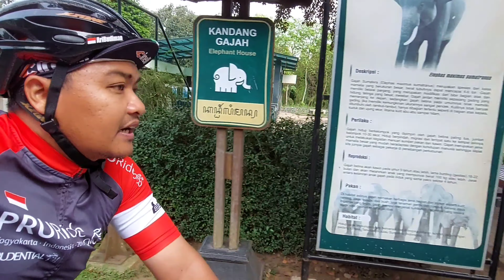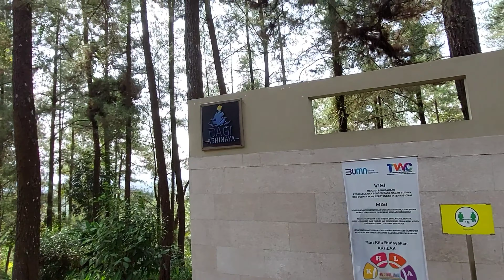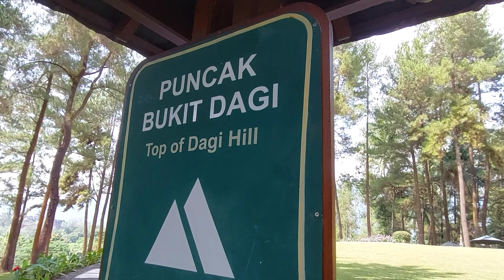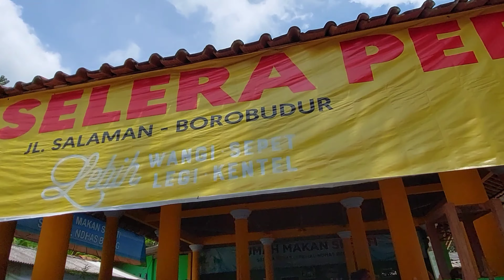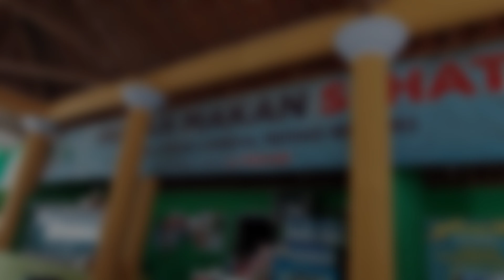Gowes di Candi Borobudur, Nanjak ke Bukit Dagi | Top of Dagi Hill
Alhamdulillah, kali ini bisa berkesempatan gowes santai, seli²an ke Area Candi Borobudur nanjak ke Bukit Dagi.

Melihat kemegahan candi borobudur dari atas Bukit Dagi.

Terima kasih, semoga menghibur dan menginspirasi utk selalu berolahraga, khususnya bersespeda.